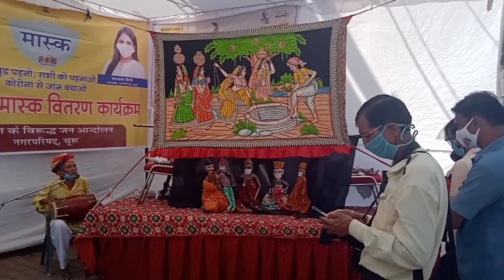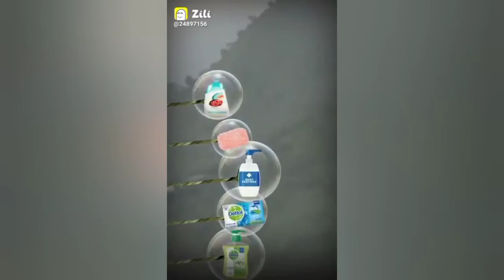churu कठ पुतली डांस चूरू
pk music prashant